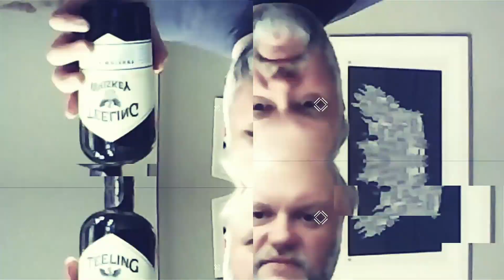Ep46- Avalon Oona Haas - Regional Sales Manager Catoctin Creek® Distilling Company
In this episode we are sitting down with Avalon Oona Haas (AKA The Unicorn Whiskey Fairy) and we chat about all things Catoctin Creek®, the Virginia Rye Whisky, living in an Airstream and how to actually say Ka-TOCK-tin.

Five Drinks or Midnight is a five drink, five question video series featuring people from all aspects of the spirits industry. Watch as they face four tough questions and the soon-to-be-infamous coin toss challenge.

00:00 - Intro
00:51 - Question 1
11:15 - Question 2
19:35 - Question 3
26:35 - Question 4
29:55 - Question 5

Please consider sharing this video with anyone who you think
live! Thank you!